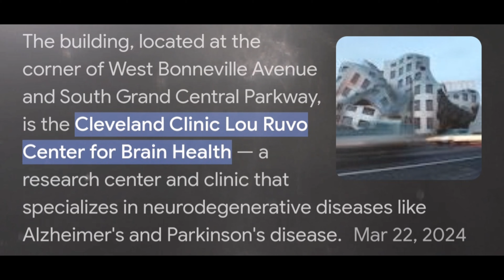DID THE SUN REALLY MELT THIS BUILDING???